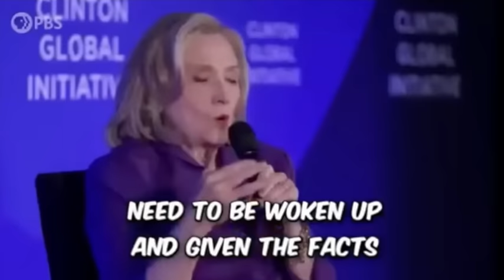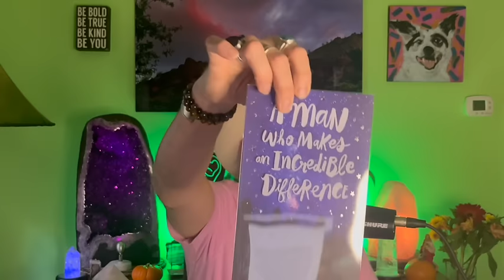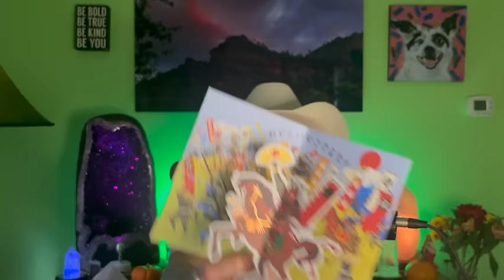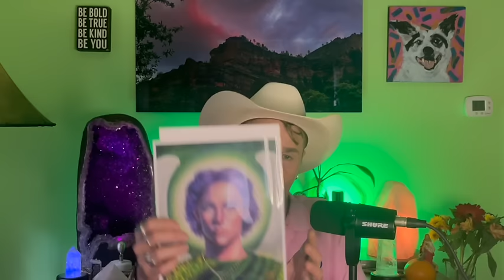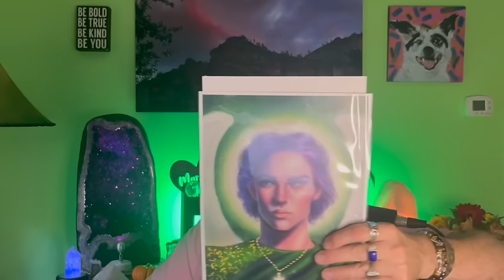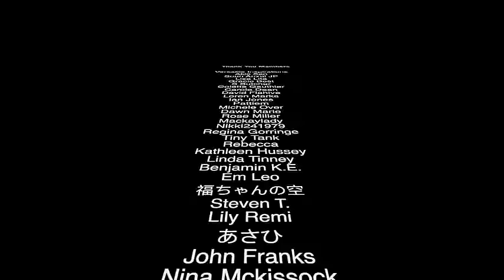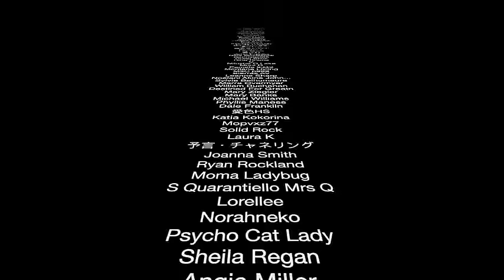Alarming Times Ahead ⚠️ Psychic Predictions Events | Tittel Teatime 🫖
Spirit warned back n 2023 that October 2024 would be full of surprises and alarming events. Port workers on strike, will this bring about the shortages spirit warned of? More strikes coming in other countries. Attacks in the middle east, the wild weather, hurricane Helene and so much more, along with new predictions on this episode  #137

⭐️ InstaGram at:
Spiritman_Joseph_Tittel

Sincerely Your's
Spiritman JT 👳🏼🔮👻😇

⭐️ MAIL TO:
JOSEPH TITTEL.